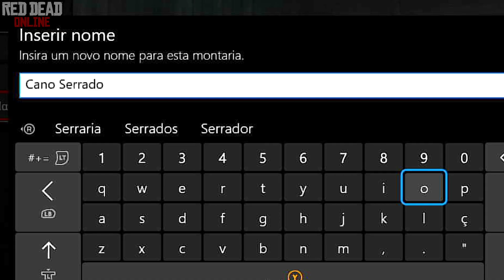O PURO SANGUE BARATO DE RED DEAD REDEMPTION 2 ONLINE